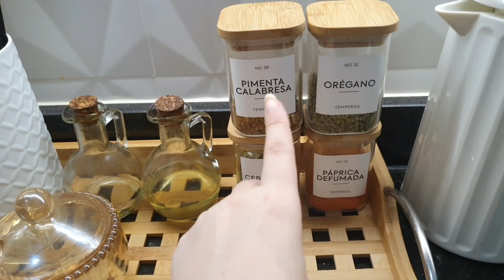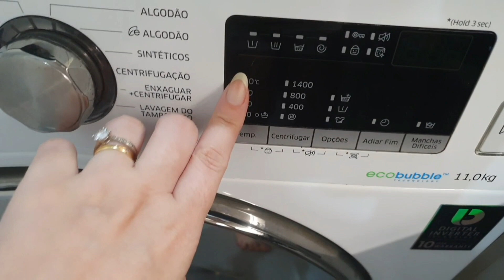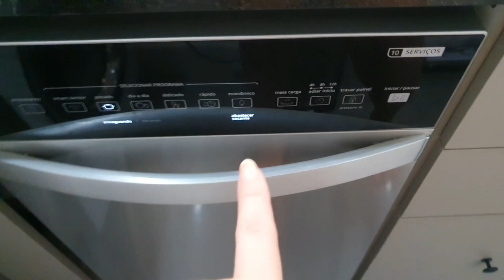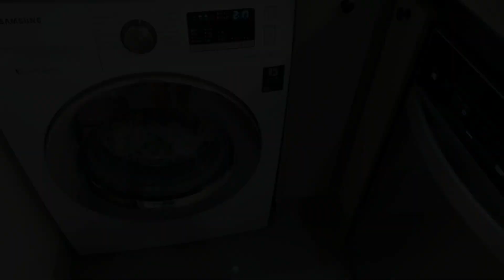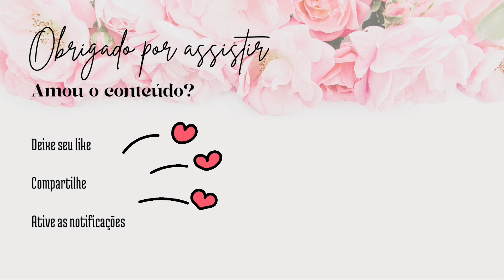UM VÍDEO CHEIO DE DELÍCIAS 😋 FIZ 2 BOLOS, STROGONOFF DE FRANGO E BATATA NA AIRFRYER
Vou deixar links de produtos que recomendo e que vcs vêem bastante por aqui

COOKTOP DE INDUÇÃO
REFRIGERADOR PANASONIC BLACK GLASS 425 Litros
MICROONDAS BLACK PANASONIC 27 Litros
KIT SILICONE PROTEÇÃO P/ COOKTOP
PANELAS BRINOX FUNDO DE INDUÇÃO
JOGO DE PANELA BRINOX OPTIMA INDUÇÃO
CHAPA GRILL PARA COOKTOP DE INDUÇÃO
PANELA DE PRESSÃO PARA INDUÇÃO
FORNO DE EMBUTIR A GÁS
REFRIGERADOR ELECTROLUX
MICROONDAS ESPELHADO
LIQUIDIFICADOR OSTER COBRE
PANLEA DE PRESSÃO ELETRICA GOLD
FRITADEIRA AIR FRYER BLACK E DECKER
CAFETEIRA DOLCE GUSTO
TV SAMSUNG QLED 55 POLEGADAS
LUSTRE COBRE COM CRISTAIS SOHO
FONE BUDS SAMSUNG
RELÓGIO SAMSUNG GALAXY WATCH4 ROSE
ALEXA ECHO 4º GERAÇÃO
ASPIRADOR DE PÓ CICLONE PHILCO
LAVADORA SAMSUNG 11 KILOS
WAP CLEANER EXTRATORA VERTICAL
LIMPADOR PARA SOFÁS
ESCOVA SECADORA PHILCO ROSE GOLD
POTES ELECTROLUX HERMÉTICOS
SECADORA DE SALADAS
PROCESSADOR MANUAL
MIXER MANUAL
CANUDO INOX
SALEIRO PORCELANA C/ TAMPA DE BAMBU
TÁBUA DE BAMBU DE CORAÇÃO
UTENSÍLIOS DE BAMBU
MOP SEKITO (RODO MÁGICO)
LAVADORA PANASONIC 17 KILOS

30 dias grátis Amazon Prime Vídeo

TEMOS TAMBÉM UMA LOJA PARCEIRA DO MAGAZINE LUIZA, SEMPRE CHEIA DE PROMOÇÕES